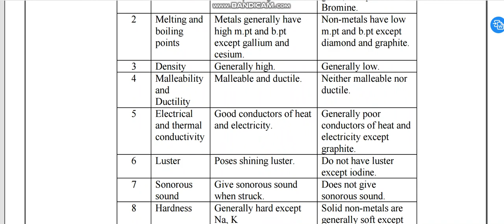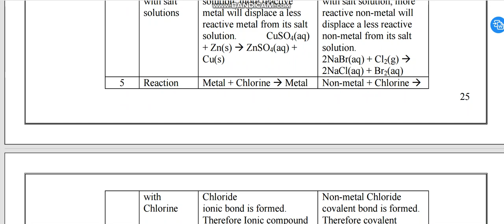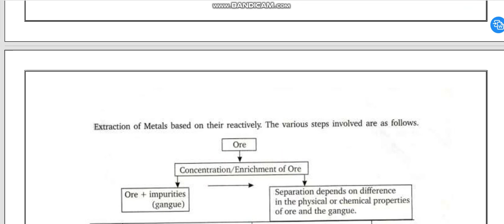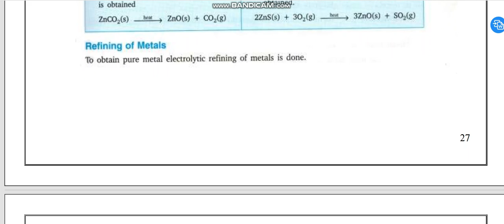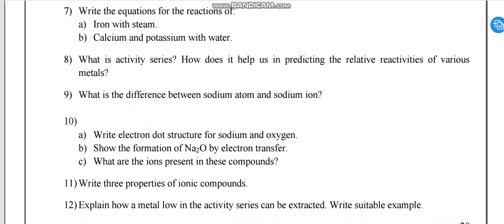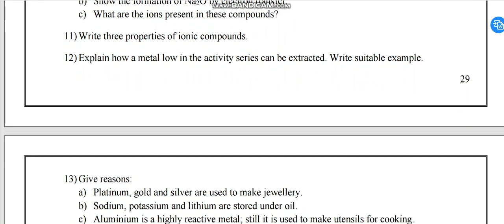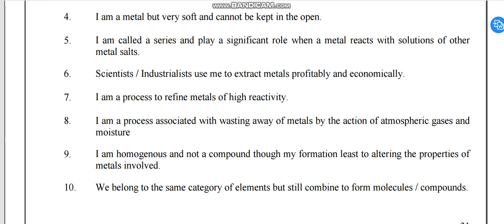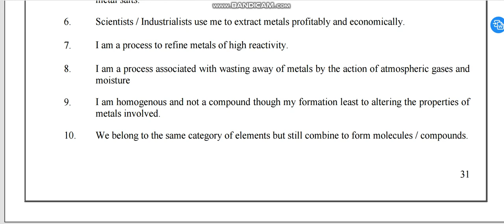CLASS 10 CH 3 SCIENCE ENGLISH MEDIUM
NEW NOTES